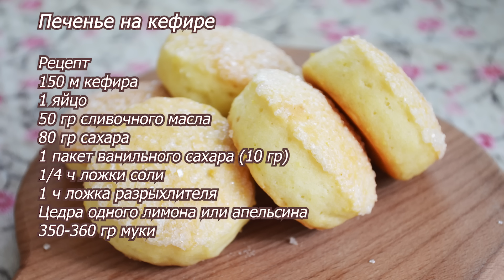Быстрая выпечка😘Нежное печенье на кефире из простых продуктов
Очень простой и быстрый рецепт печенья на кефире. На его приготовление у вас не уйдет много времени. Выпечка получается невероятно нежной, мягкой  и конечно же очень вкусной.

Так же своими результатами и рецептами Вы можете делиться в группе на FB

Друзья не забывайте делиться с нами вашими результатами, для меня это очень важно.

Рецепт
150 мл кефира
1яйцо
50 гр сливочного масла
80 гр сахара
1 пакет ванильного сахара (10 гр)
1/4 ч ложки соли
1 ч ложка разрыхлителя
Цедра одного лимона или апельсина( по желанию)
350-360 гр муки

A very simple and quick recipe for kefir cookies. It won't take you long to prepare it. Baking is incredibly tender, soft and of course very tasty.

You can also share your results and recipes in the FB group

Recipe
150 ml kefir
1 egg
50 gr butter
80 gr sugar
1 packet of vanilla sugar (10 gr)
1/4 teaspoon salt
1 tsp baking powder
Zest of one lemon or orange (optional)
350-360 gr flour